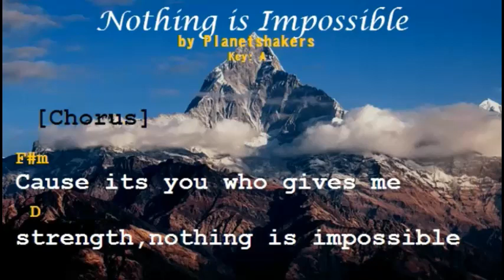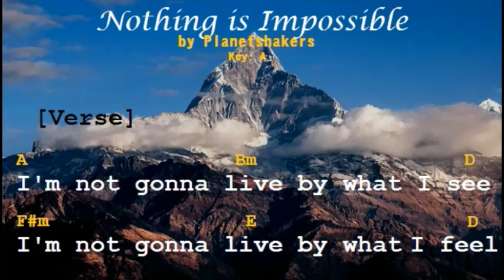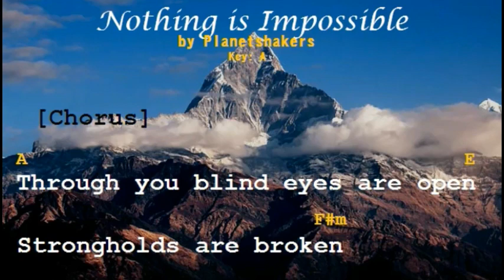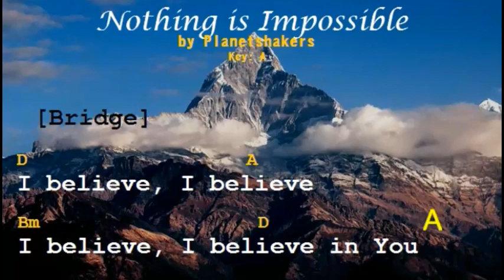Nothing Is Impossible- Planetshakers Karaoke Chords And Lyrics Lower key for Male.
Lower key for male(key of A).
Original key is C.
Nothing Is Impossible Karaoke Chords And Lyrics/Instrumental/cover.